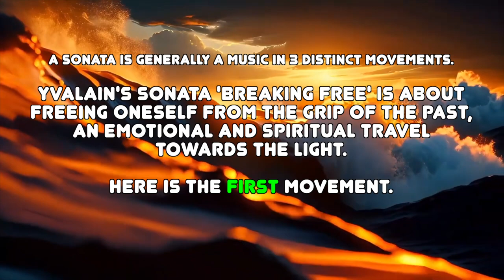Sonata No 1 'Breaking Free', I Intro (Yvalain & Juha Hintikka) - Baroque Spirit 2 album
"Sonata No  1 'Breaking Free', I  Intro" by Yvalain & Juha Hintikka
Play loud! Please read my comment here below for more information.
Yvaalin "This is undoubtedly the most ambitious composition I have ever created. Unlike a pop song, there is no succession of verse and chorus here. Likewise there is no continuity of rhythm or tempo. The only continuity is the key in E minor. It is therefore a melody which develops continuously for 5 minutes with some serious moments and others happy. Each moment is different from the preceding moment. The listener must always be surprised by the changes and yet he can realize that the course of the music is natural and that it serves the emotions that I have tried to express there.
Thanks to Juha who served this composition masterfully. I played bass and guitar and composed - laboriously - all the other instrumental parts, note by note. Nothing is computer generated except for a few drum parts and I didn't use any samples.
One last thing. My sonata includes 3 movements which can be listened to independently but which together form a unit. When I have published the other 2 movements I will suggest that you listen to the 3 parts in succession to really discover and understand my musical project.